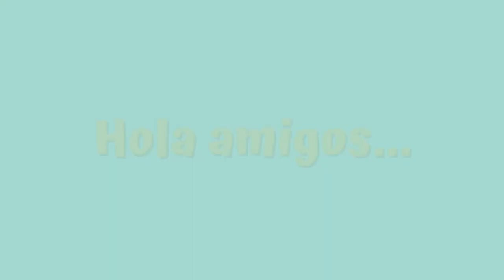ACTIVIDADES CON BALÓN / Calentamiento